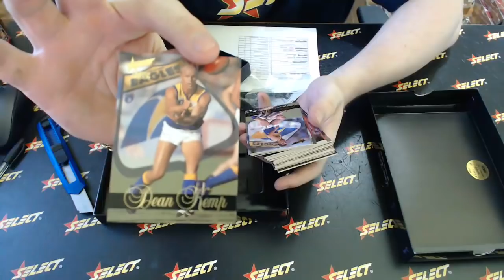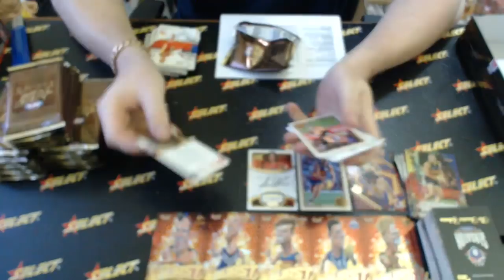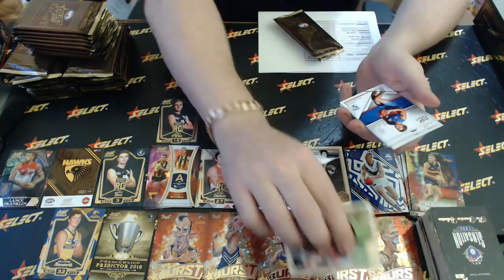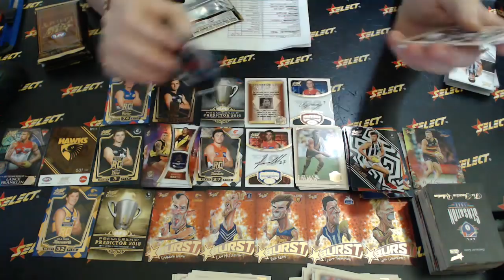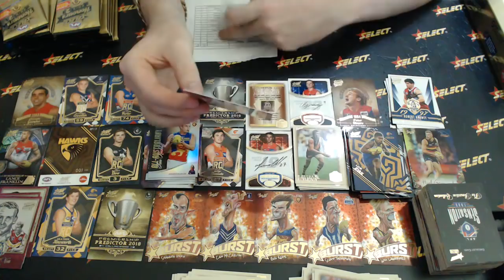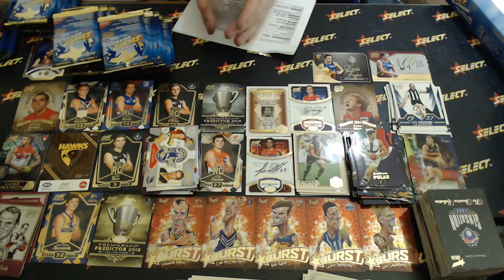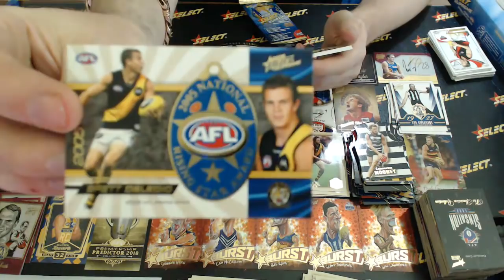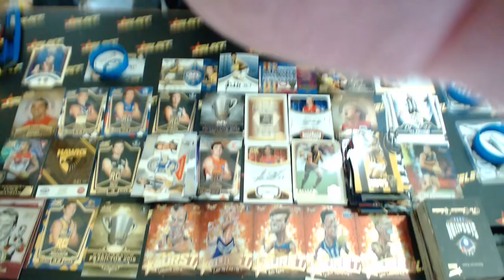AFL Football Select Australia #200 - Live Break (24/12/2018)